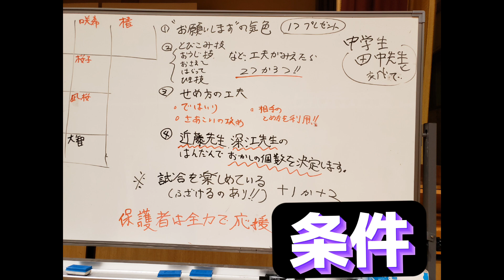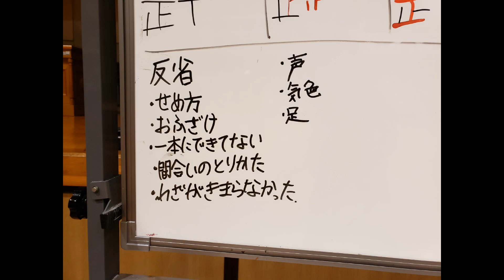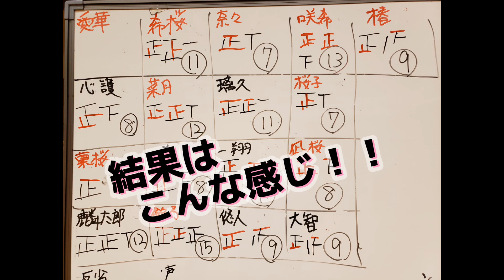部内戦一本集～駄菓子をたくさんGETだぜ！！～